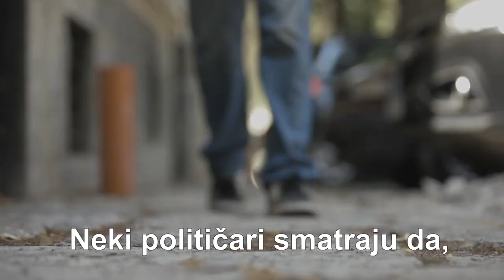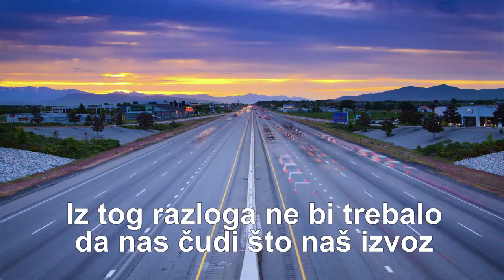POP ZABLUDE | EKONOMSKE ZABLUDE O RUSIJI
Ekonomske zablude o Rusiji - Koliko je velika ruska privreda? Kolike su plate u Rusiji kada se uporede sa platama u Evropi? Kakvi su ekonomski odnosi Srbije i Rusije?

Produkcija: Libek 2018.

režija i montaža: Romana Vujasinović
kamera: Vladimir Nenezić
animacija: Mario Kolarić
harmonikaš: Ljuba Skiper

Libek promoviše slobodno društvo odgovornih pojedinaca kroz obrazovanje, istraživanje i zagovaranje. Pratite Libek i na ostalim mrežama i preko sajta